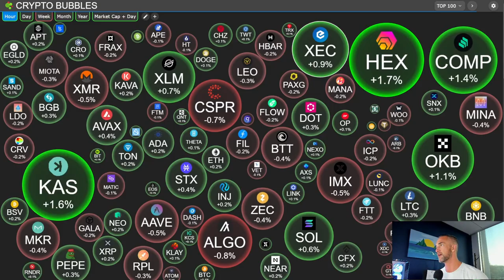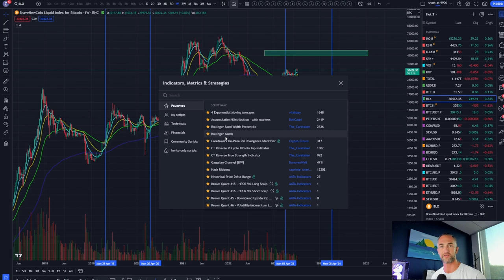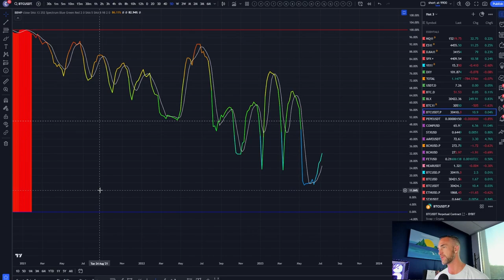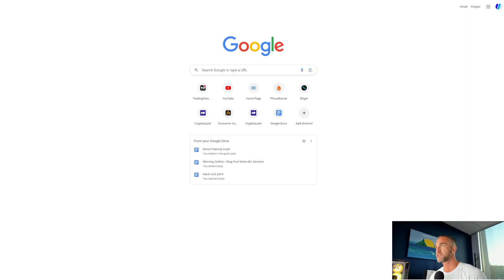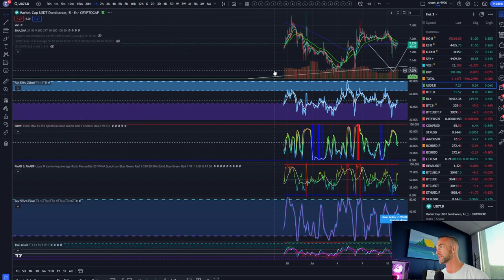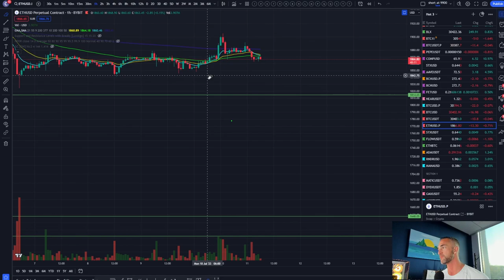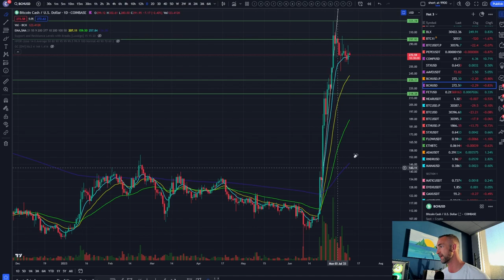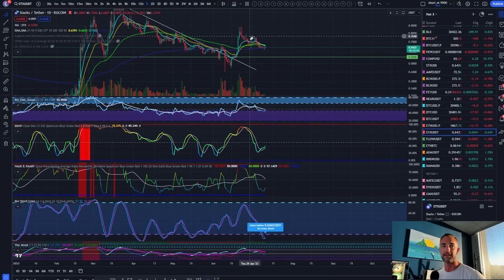Bitcoin Advizers: Your Daily Dose of Crypto Technical Analysis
Welcome to Bitcoin Advizers, your ultimate destination for daily crypto technical analysis! Whether you're a seasoned investor or just getting started in the world of cryptocurrencies, our channel is here to provide you with valuable insights and updates on Bitcoin and other digital assets.

Stay informed and make informed investment decisions with Bitcoin Advizers.